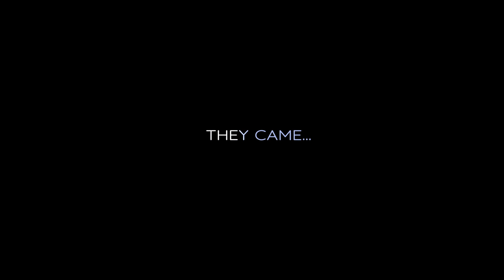INVASION PLANET EARTH | OFFICIAL UK TRAILER | OPENS DEC 5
Invasion Planet Earth is a micro budget sci-fi thriller from UK filmmaker Simon Cox. It was made over 7 years and crowdfunded with the help of 500+ people. It is inspired by sci-fi from the 70's & 80's like Dr Who, Star Wars, Space 1999,  UFO, Six Million Dollar Man, Battlestar Galactica and Buck Rogers.

Now available to rent or buy on all UK digital platforms (Virgin, Amazon, iTunes, Sky Store etc)

Click here for more details about how we made this truly independent British sci-fi movie

Starring Simon Haycock, Lucy Drive, Toyah Willcox

After the death of his young daughter, Thomas Dunn is a broken man. When his wife falls pregnant again, he cannot believe their luck. However, his joy is short lived, as on the very same day, the people of Earth become plagued with terrifying visions of the end of the world.
When a gigantic, all-consuming alien mothership appears in the sky and launches a ruthless attack on Earth’s cities, chaos and destruction follows!

Tom must find the strength and wisdom to save his wife and unborn child. However, first he must confront a shocking truth. A truth which threatens the key to the survival of the human race
The ultimate war for Planet earth is about to begin…